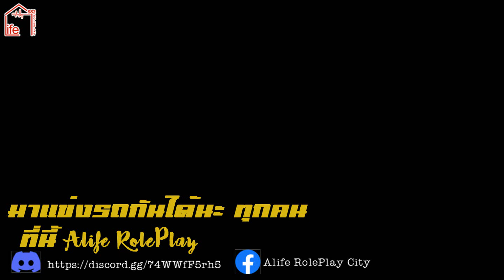Trailer Underground Alife RolePlay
เมือง Alife RolePlay
Editer @John Makuto
Actor : John Makuto , Scarlett Matiwda RB , Lemon Phenix , Bunny Phenix